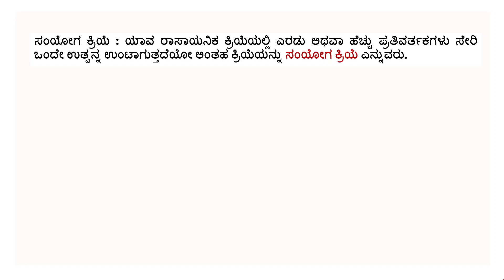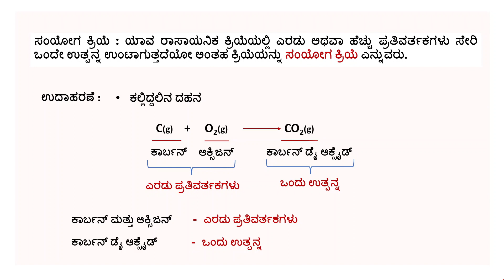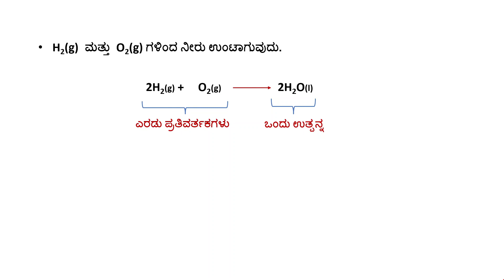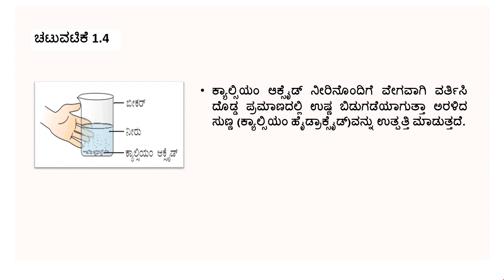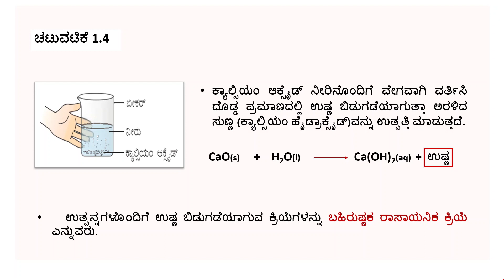10th | Rasayanika Kriyegalu Mattu Samikaranagalu | ಸಂಯೋಗ ಕ್ರಿಯೆ | ಚಟುವಟಿಕೆ 1.4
10 ನೇ ತರಗತಿ ವಿಜ್ಞಾನ  ರಾಸಾಯನಿಕ ಕ್ರಿಯೆಗಳು ಮತ್ತು ಸಮೀಕರಣಗಳು
ಸಂಯೋಗ ಕ್ರಿಯೆ  ಚಟುವಟಿಕೆ 1.4 ಬಹಿರುಷ್ಣಕ ರಾಸಾಯನಿಕ ಕ್ರಿಯೆ